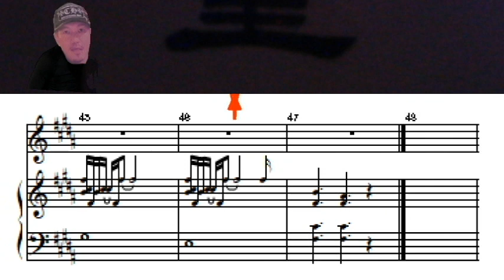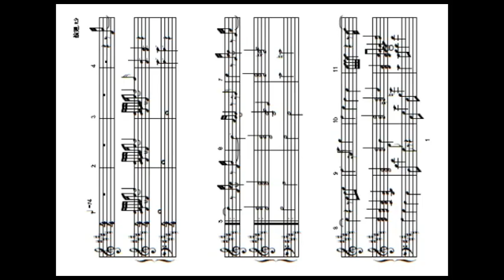EXILE ATSUSHI「輪廻（りんね）」 ☆エレクトーン弾き歌い（歌&ピアノ楽譜付き）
４／２７にEXILE ATSUSHIがテレビで初公開した「輪廻（りんね）」のエレクトーン弾き歌い（耳コピ）です。「歌とピアノの楽譜」を動画の最後に表示しています。スクリーンショットで印刷可能です。

「ATSUSHIの画像を拡大したお面」を付けて弾き歌いしています。お面以外の背景はブラック処理をしました。ATSUSHIが歌っているように見えるでしょうか（笑）

４／２７日の夜、偶然テレビを見ていてATSUSHIが新曲を初公開すると知り、とりあえず録画しました。
そして初めて聴いて・・・素晴らしい曲でした！
翌日にさっそく耳コピ（最近は耳コピの能率がちょっと上がり、ピアノ音色だけの曲なら１日くらいで採譜できるようになりました。只今自己満足中です　笑）

ATUSHIは、この曲を披露するに当たって次のように語っています。
「コロナ後は、もとの世界に戻そうとするのでなく、みんなでもっと新しい価値観や、新しい世界をつくっていきたい」「今まで以上に良い世界をつくるチャンスと捉えていきたい」
ポジティブな考えに共感します。「輪廻」とは仏教用語ですが、きっとこのような思いを込めてつくられた曲なんだと思います。